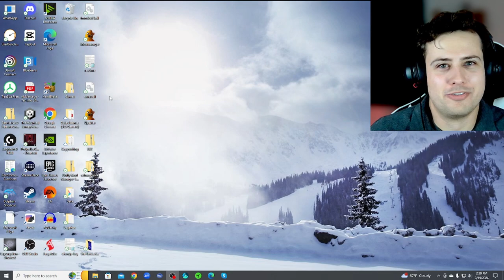Exploring a DEADLY Lab | Project Ice Cold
You're in a lab with nothing but the cold bodies of researchers guarding the secret of their demise.

Explore the area, but be careful! You're not alone...